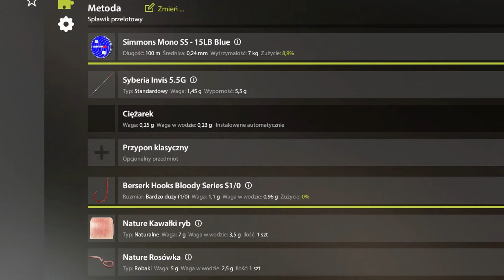Old Burg | EEL - AAL - WĘGORZ | SPOT #142 | Russian Fishing 4 RF4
(0:00) config 1
(2:01) UL spining
(3:35) market 1
(7:25) market 2
(10:14) market 3
(10:34) bonus eel